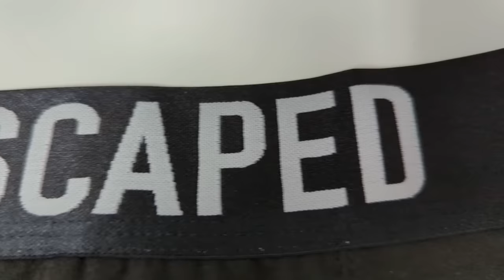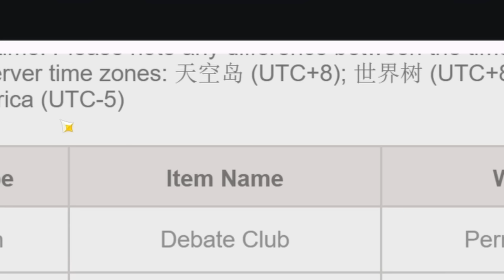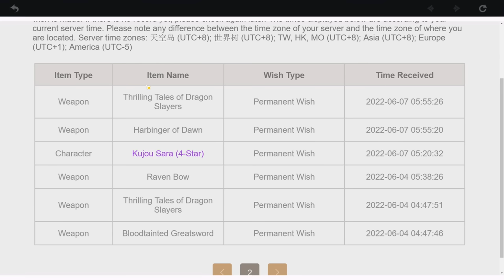Prepping for the Pain [Genshin Impact Catalysts Only]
Genshin Impact, but we use Catalysts ONLY. AKA, Spells Only.

This is inspired by my own Swords Only playthrough we currently have running on the channel. That account is at a point where we just need to farm domains to further build characters, so with plenty of catalyst-wielding characters on the horizon, it's time to begin this journey as well.

This time around we meet up with Dainsleif, as well as try to raise our characters up a bit more before taking the plunge into Inazuma.